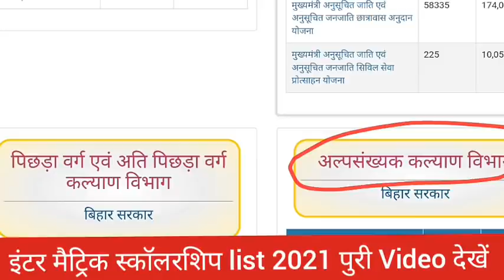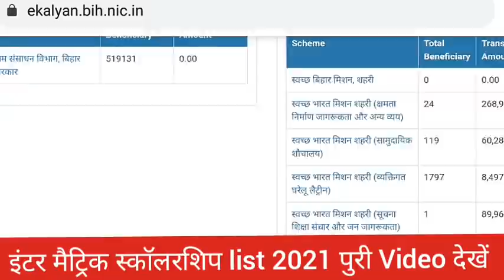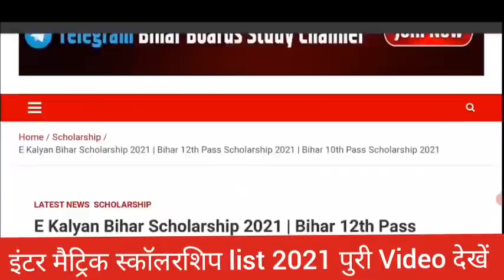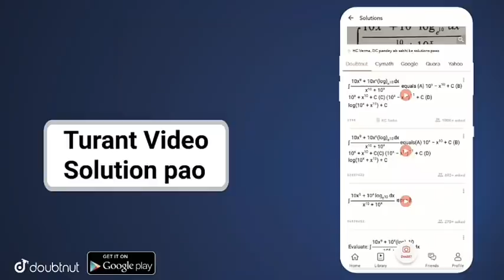आ गई Inter Pass Scholarship 2021 | Bihar Board 12th Pass Scholarship 2021|Bihar E Kalyan Scholarship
Inter Pass Scholarship 2021 | Bihar Board 12th Pass Scholarship 2021| Bihar E Kalyan Scholarship2021

bihar board 12th pass scholarship 2021, bihar board 12th first division pass scholarship 2021,

More Features :
1) Saari important books milengi solved video solutions ke saath
2) Previous year papers, Important PDFs, Question Bank
3) Crash Course, Mock Tests, Quiz
4) India's biggest student's community
& much more

3 Crore se zyada bachho ka bharosa!!"
12th pass scholarship 2021,